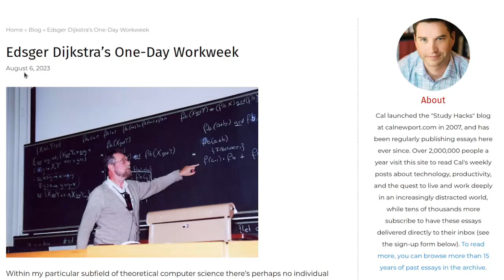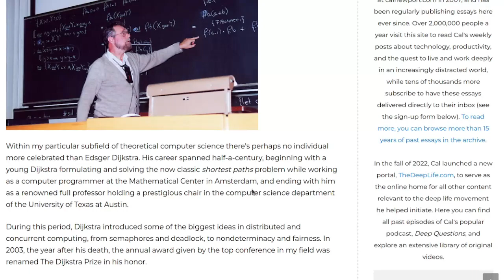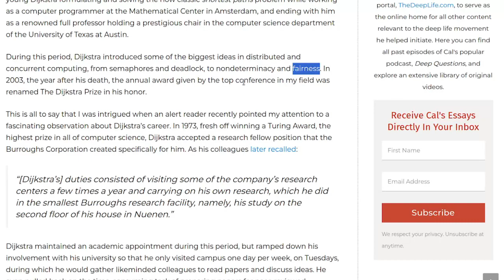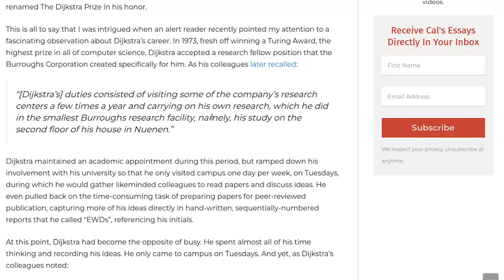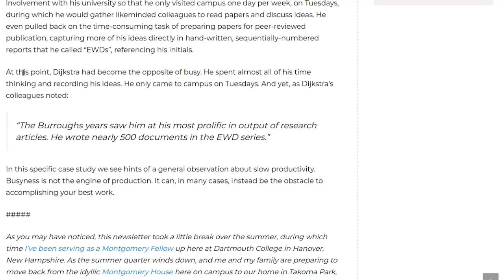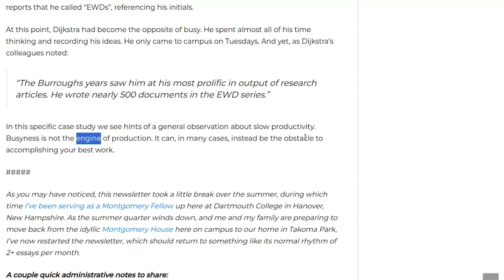A Semana de Trabalho de um Dia de Edsger Dijkstra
Edsger Dijkstra’s One-Day Workweek